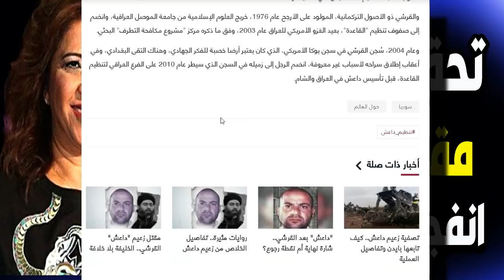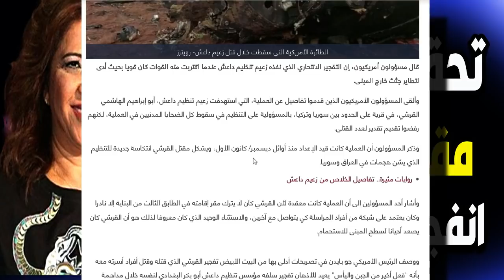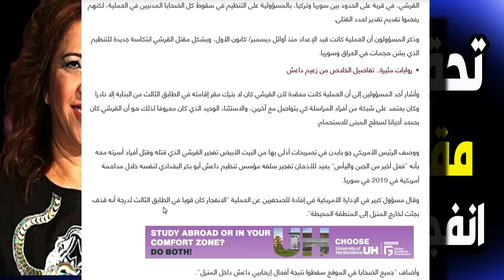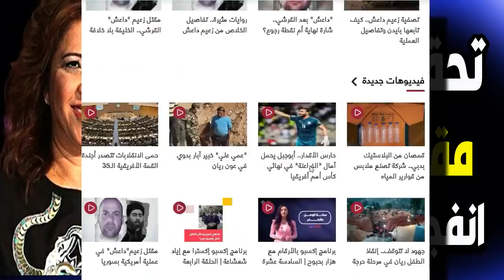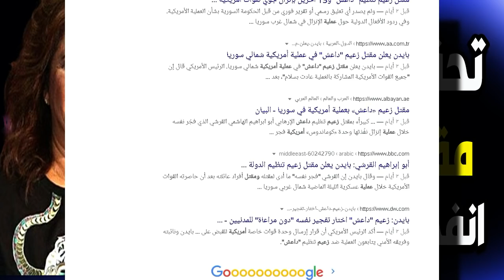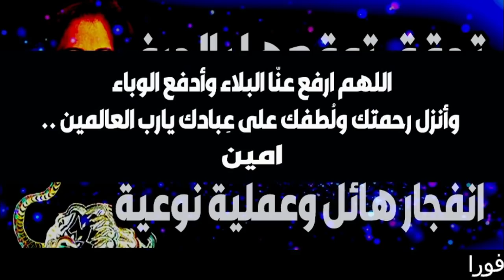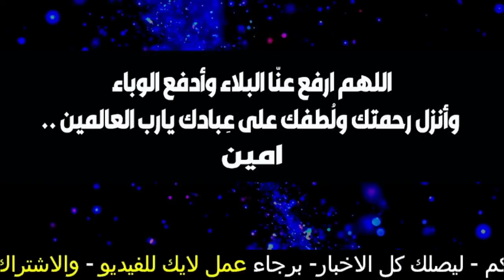توقعات 2022 - ليلى عبد اللطيف 2022 - مقتل قيادى ليلي عبد اللطيف و انفجار توقعات 2022 رأس السنة 2022